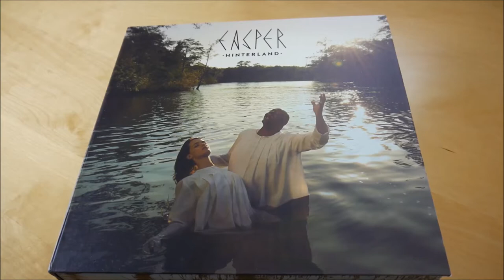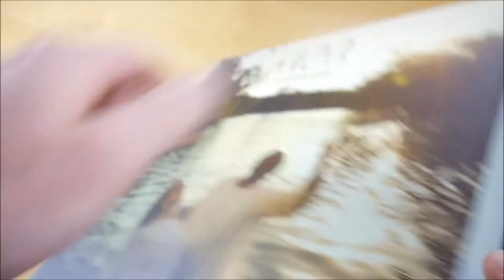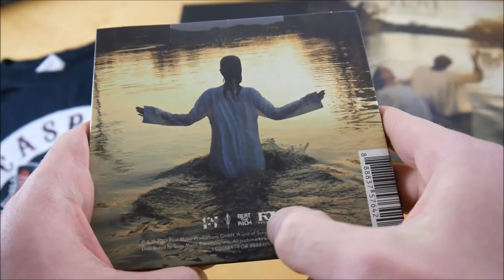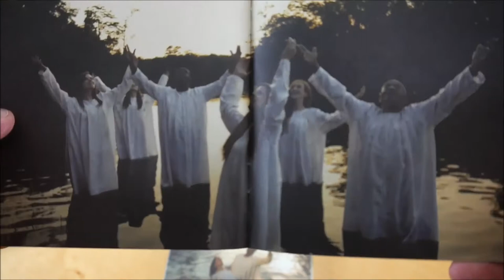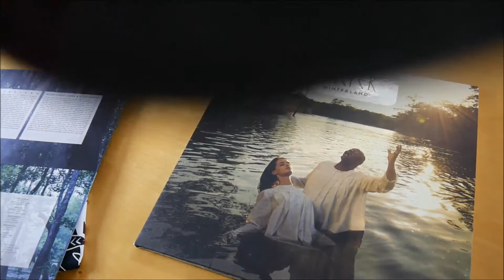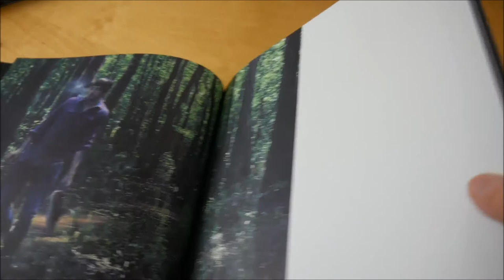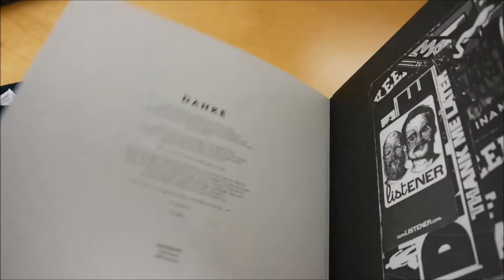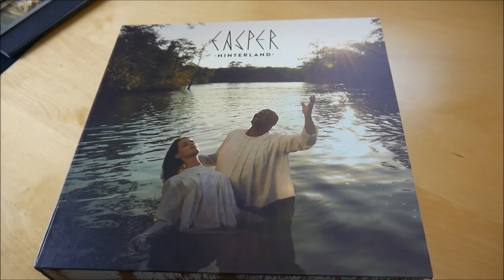Casper - Hinterland Box Unboxing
In diesem Video zeige ich euch die Hinterland Box von Casper.
► Hier könnt ihr das Album kaufen:
Weitere Musik von Casper

► ALBUM INFOS
Casper – Hinterland
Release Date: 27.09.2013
Kaufpreis: 49,99 €

Hinterland Box Inhalt:
- Album
- Doppel Vinyl
- Fotobuch
- T-Shirt

Hinterland Tracklist:
01. Im Ascheregen
02. Hinterland
03. Alles endet (aber nie die Musik)
04. …nach der Demo ging’s bergab!
05. 20qm
06. Lux Lisbon (feat. Tom Smith)
07. Ariel
08. Ganz schön okay (feat. Kraftklub)
09. La Rue Morgue
10. Jambalaya
11. Endlich angekommen

Hinterland Info:
Das neue Album von Casper erscheint am 27. September 2013 über Four Music.